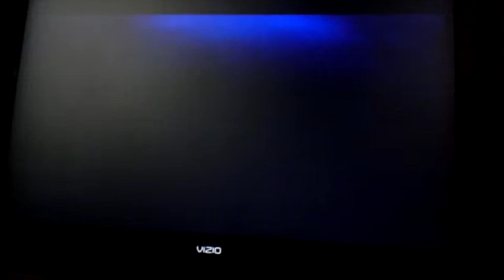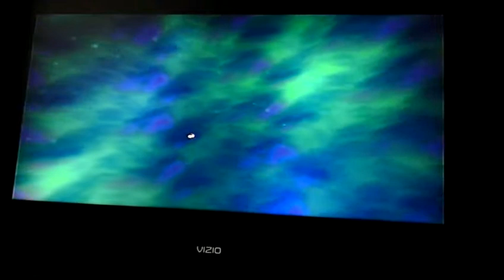Kingdom hearts part 2 damn you Leon ..............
damn you leon